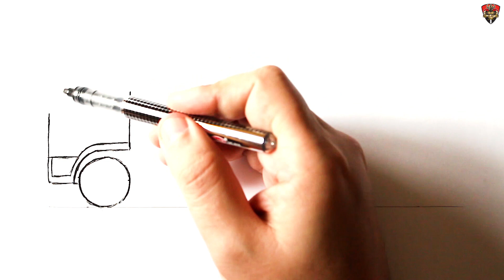How to draw a Tow Truck | Car drawing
Learn How to draw a Evacuator car : Easy Step-by-Step Drawing Tutorial for Beginners. Show you How to draw a Car on evacuator. Tow Truck Drawing Easy.  Taurus art Truck. How to draw a Evacuator car

Watching my video drawing lessons you will draw easily and simple. I will show you How to draw a truck